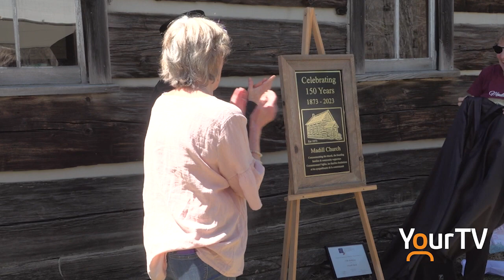Madill Church celebrates 150 year anniversary in Huntsville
Madill Church Preservation Society is celebrating a big milestone and a big win when it comes to one of the oldest historical churches in Huntsville.